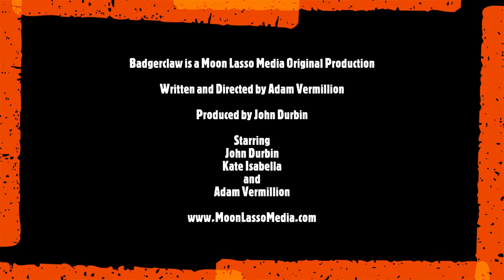Chapter 9 The Hideout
In this episode Lionel and Jesse meet with Rabid Joe and his infamous partner in crime, Loathsome Harry, to discuss their inclusion in the Hole in the Boot Gang.

Badgerclaw is an original western audio drama/comedy podcast from Moon Lasso Media. Listen to full episodes now wherever you get podcasts.

Written and Directed by Adam Vermillion
Produced by John Durbin
Starring John Durbin, Kate Isabella and Adam Vermillion